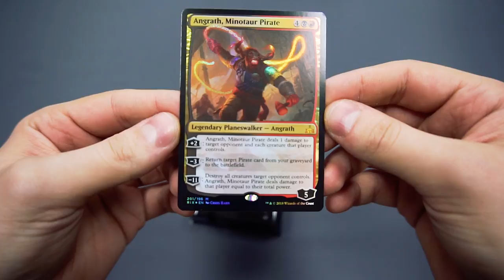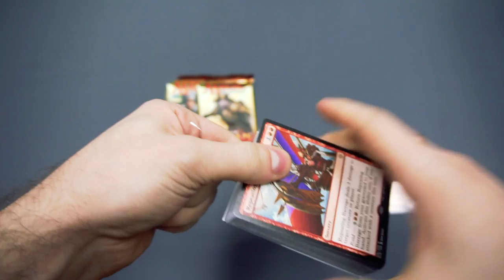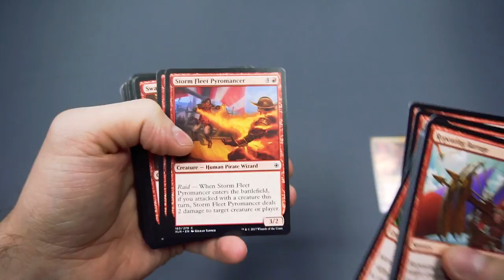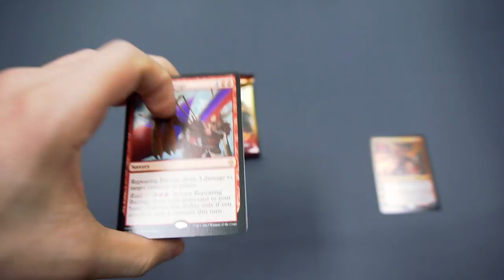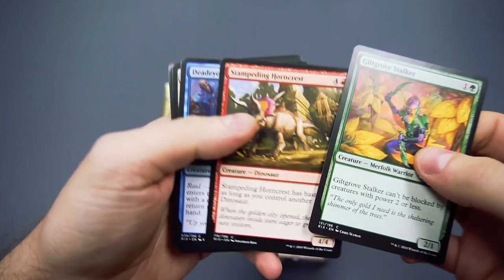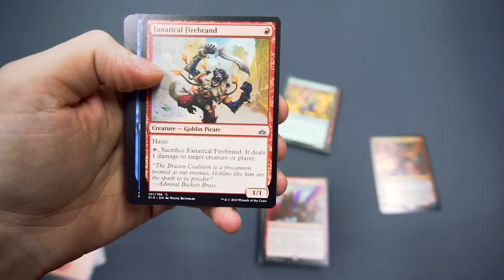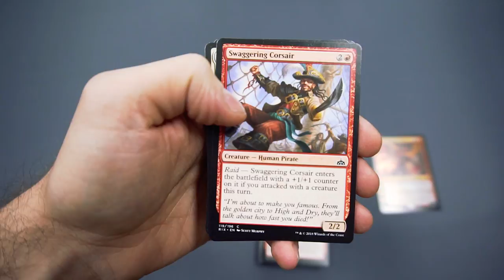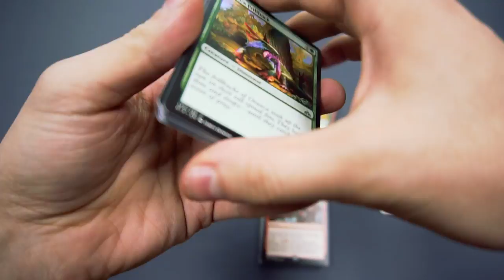RIVALS OF IXALAN PLANESWALKER DECK - ANGRATH - UNBOXING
cerny rytir, magic, mtg, unboxing